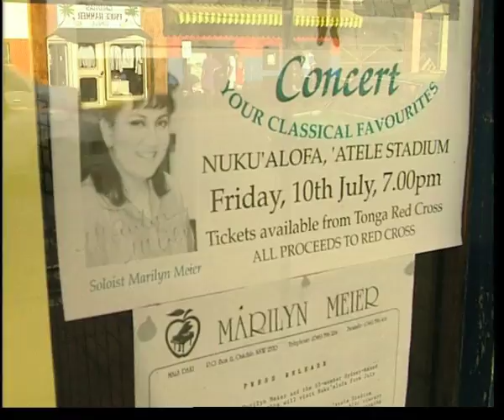Aggie Grey, King of Tonga's grand piano,100 Fijian choirs - and more South Pacific stories ...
Seven astonishing stories from the South Pacific where Mother Nature, Mozart and Chopin among others, make musical impact in Tahiti, Tonga, Fiji, Solomon Islands and Samoa.